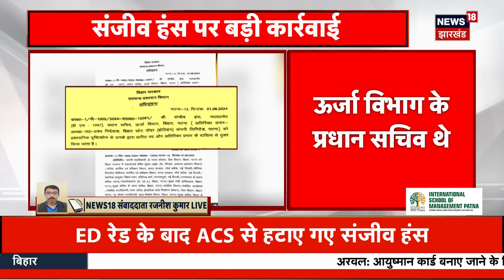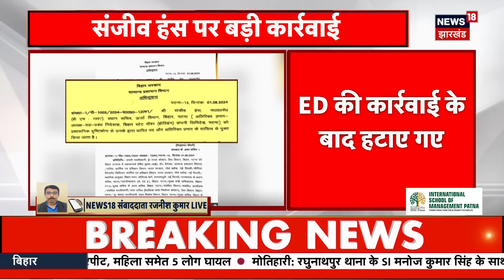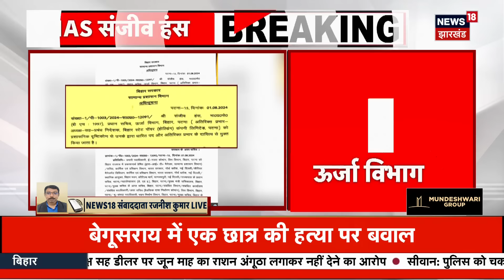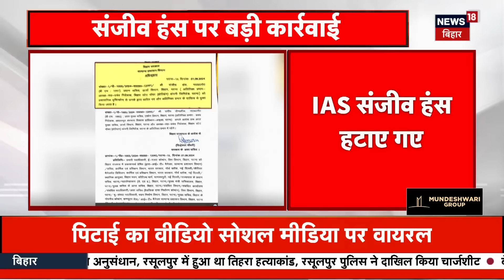Breaking News : हटाए गए IAS संजीव हंस | Bihar news | Bihar Bridge Collapse | Top News | ED Raid